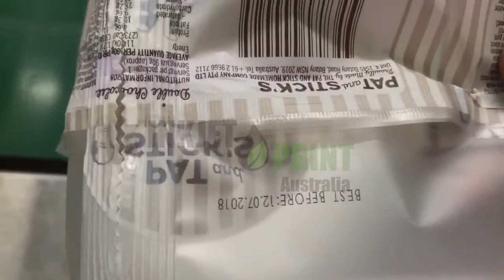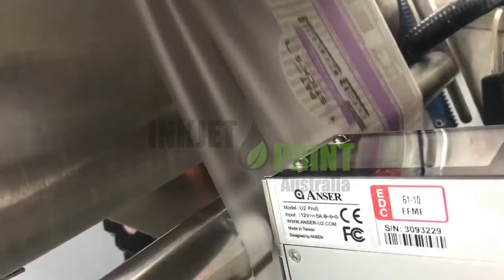U2Pro S printing batch code on ice cream packaging unit